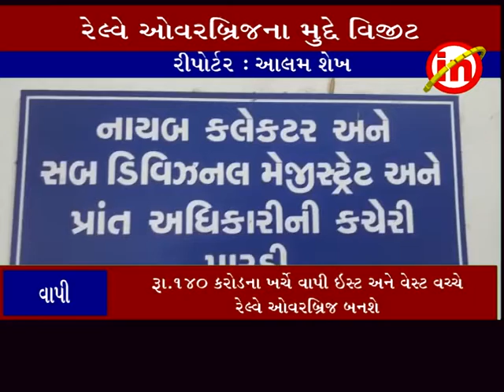વાપી : રૂ. ૧૪૦ કરોડના ખર્ચે બનનારા રેલવે ઓવરબ્રિજના સ્થળનું ડેપ્યુટી કલેક્ટરે નિરીક્ષણ કર્યું